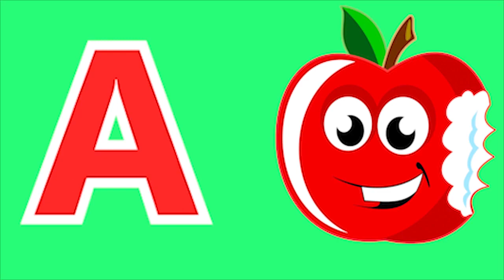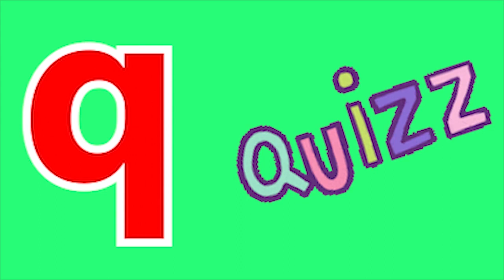ABCD Phonics song abcd Two words Nursery rhymes A to Z alphabet phonics sound Chichoo tv